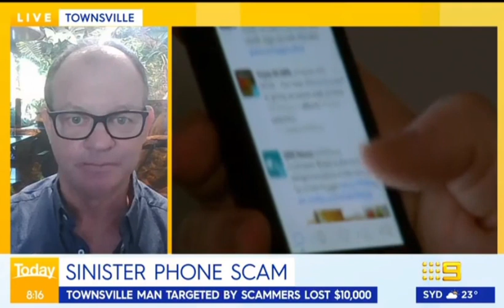Scammers Steal your Identification, get your Mobile # ported & steal money from your bank Account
Townsville father Adam Ryder, who had $10,000 taken from his bank account after scammers stole his phone number.

"I was contacted by one of my banks to suggest that someone was trying to impersonate me, then I received some texts from both Telstra and my Optus company to say they were changing some of my personal details, which I hadn't requested,' he told Today.

"Within a few hours, they'd connected my phone number to another device, even though I'd called them and said I didn't want this to happen, they still went ahead with it.

"Subsequently they were able to defraud the bank of $10,000 in a very short space of time because they now had the multi-factor authentication."

Brooke Boney reveals she was targeted by scammers after mail stolen.

Aussies are being warned to watch out for a sneaky method scammers are using to get access to your bank details and steal your personal information.

The form of identity theft is nothing new, but how simple it is to actually do is alarming, so much so that one of the Today team have even fallen victim to it.

"It happened to me once, they stole my mail so they had enough information to call the phone company and transfer my number to another phone," Brooke Boney said.

"This then meant they could get access to the bank, they closed off my email - all of that within a few hours and the only indication for me that something was wrong, is that I stopped getting text messages."

While scam victims are typically targeted after they've unknowingly clicked on a suspicious link emailed or texted to them, Today tech expert, Trevor Long said it's important to look out for key signs something isn't right.

"There are always hints like emails informing you someone is trying to do this, someone's trying to reset something - you need to take that communication seriously," he said.

But he added, don't click on any links in those emails - just to be sure - follow the enquiry up with the bank or telco yourself.

"That's the best thing you can do here is get on it quickly with the companies involved because identity fraud is exactly what the scammers are trying to do right now."